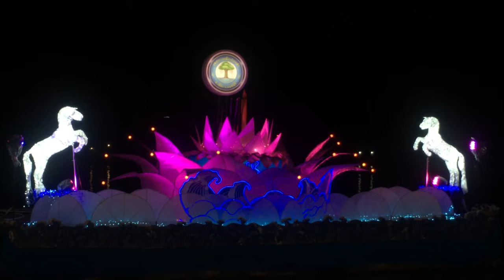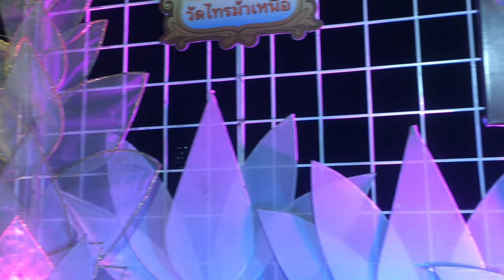งานออกแบบจัดทำอุโมงค์ไฟ ม่านไฟ กระทงยักษ์ลงในแม่น้ำเจ้าพระยา จุดถ่ายรูปสวยงามอลังการ โดย เดชา กาวิจา